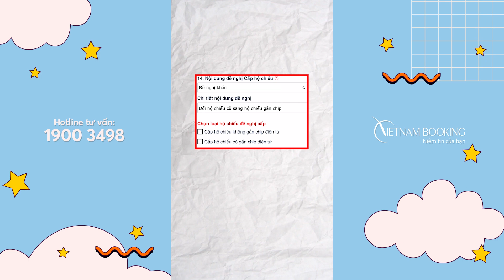Hướng Dẫn Chi Tiết Cách Làm Hộ Chiếu Online Lần 2 Thành Công | Vietnam Booking | VISAVNBK #12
Nếu vẫn chưa biết cách đổi hộ chiếu mới bằng hình thức online thì đây sẽ là video dành cho bạn đó nha - Hướng dẫn làm hộ chiếu online lần 2. Trong quá trình thực hiện, bạn có thắc mắc gì thì hãy comment ngay bên dưới mình sẽ giải đáp nhé!

☎️Hotline toàn quốc: 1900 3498

© Bản quyền thuộc về Vietnam Booking